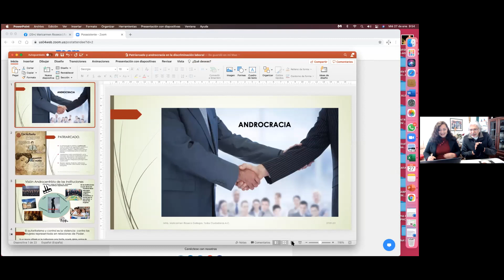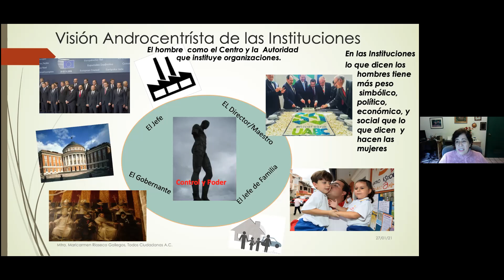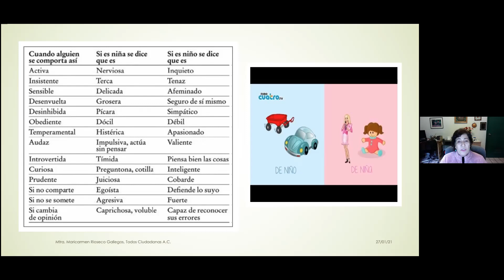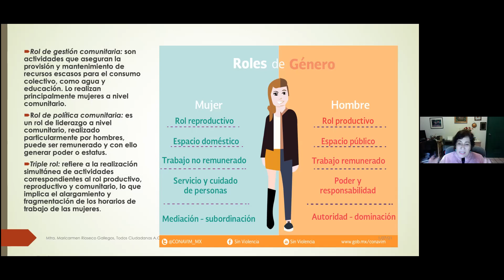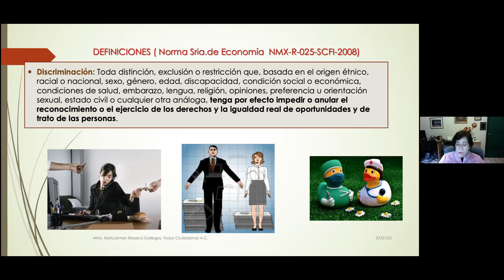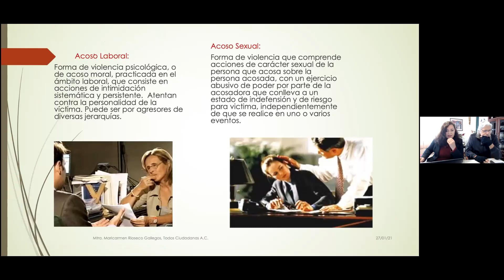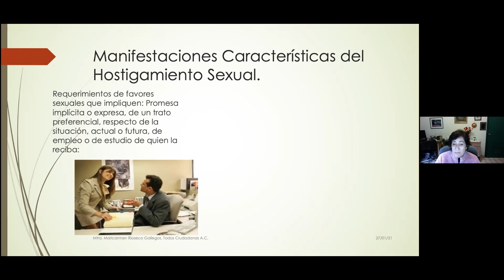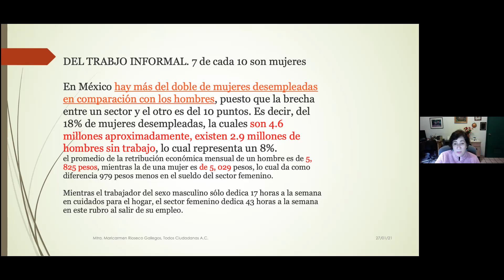4V DIÁLOGOS: El imperio de los hombres y la misoginia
LA ANDROCRACIA Y LA DISCRIMINACIÓN LABORAL, ¿QUÉ SON? ¿QUIÉNES LAS EJERCEN? QUIEN DEBE SANCIONARLAS?
Charla con MARICARMEN RIOSECO, activista social, consejera consultiva del Instituto Nacional de las Mujeres Feministas y con 32 años de trabajo en las áreas y competencias para Capacitación en Género y Fortalecimiento Institucional.
Ensenada, B.C., México, a miércoles 27 de enero del 2021.